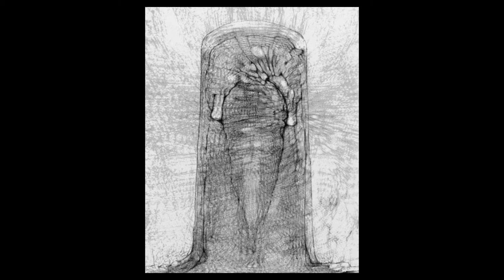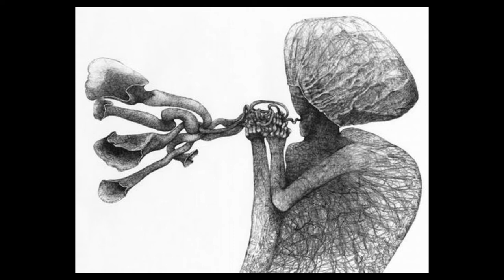Zdislaw Beksinski: A collection of 140 sketches (HD)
Description: "Zdzisław Beksiński (24 February 1929 – 21 February 2005) was a renowned Polish painter. He was born in the town of Sanok, in southern Poland. After studying architecture in Cracow, he returned to Sanok in 1955. Around this time he became interested in photomontage, sculpture and painting. Later, he concentrated on painting. His first paintings were abstract art, but throughout the 1960s he made his surrealist inspirations more visible. In the 1970s, he entered what he himself called his "fantasy period", which lasted up to the late 1980s. This is his best-known period, during which he created very disturbing images, showing a surrealistic, post-apocalyptic environment with very detailed scenes of death, decay, landscapes filled with skeletons, deformed figures and deserts. These paintings were quite detailed, painted with his trademark precision.

On 21 February 2005, Beksiński was found dead in his flat in Warsaw with 17 stab wounds on his body.He was killed by the teenage son of his long time caretaker. Prior to his death, Beksiński refused him a loan."